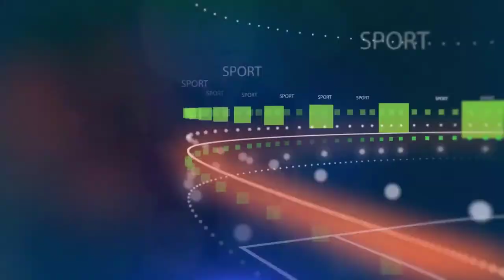Mbappe កំពុងព្យាយាមបញ្ចុះបញ្ចូលឲ្យតារាឆ្នើម Spurs ម្នាក់ ផ្ទេរមកលេងជាមួយខ្លួន ក្នុងក្រុម PSG